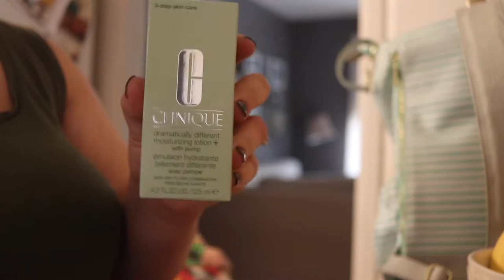OUR BASEMENT FLOODED! + CLINIQUE HAUL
Welcome to The Coulter Coop family! We are Morgan, Tom, and Owen and we are vlogging our way through parenthood and life. Morgan is a stay at home mom, Tom is an emergency room RN, and Owen is the sweetest little boy you ever did meet. We are currently TTC baby #2 and we talk about that a lot on this channel too!

Comments on my videos are closely monitored in an effort to maintain a positive sharing environment. Suggestions and constructive criticism are encouraged, but negative comments with no purpose other than to spread malice will be deleted.